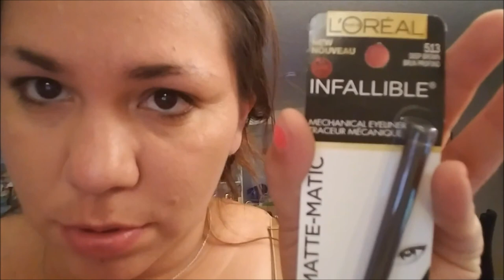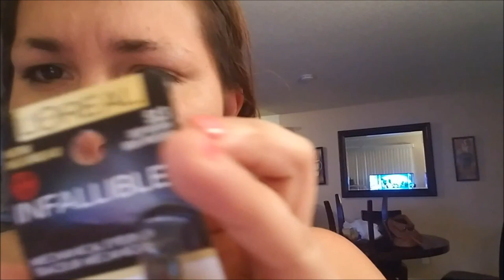Se murio Juanga =( - Agosto 27, 28 y 29, 2016 - Nosotros Los Chilos